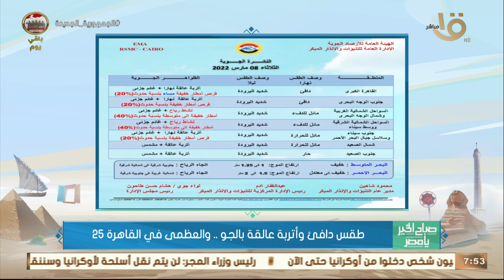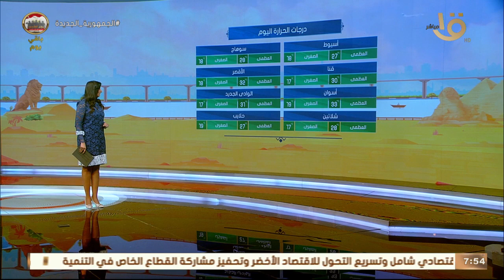الأرصاد تحذر من عودة الأجواء الشتوية وتوقعات بسقوط الأمطار.. مع بيان بدرجات الحرارة اليوم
صباح الخير يا مصر | الأرصاد تحذر من عودة الأجواء الشتوية وتوقعات بسقوط الأمطار.. مع بيان بدرجات الحرارة اليوم